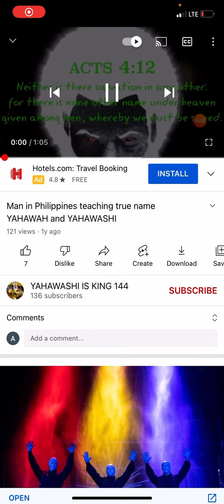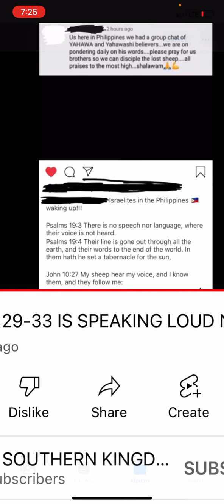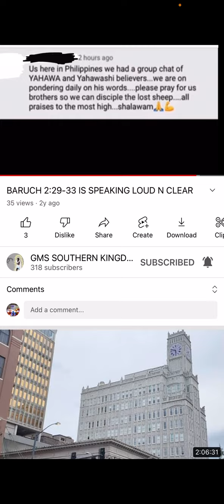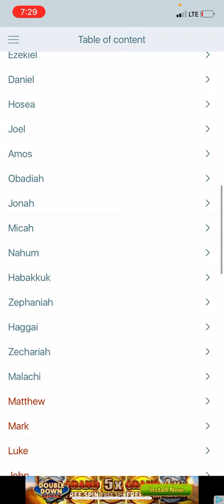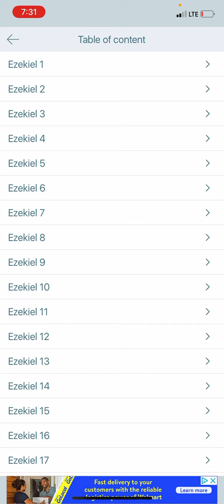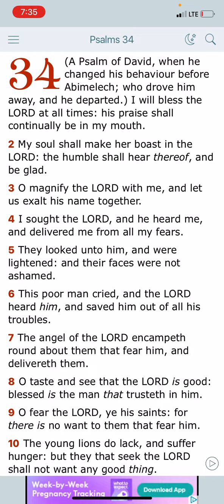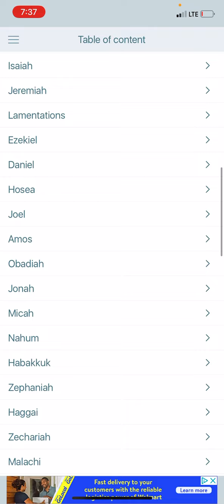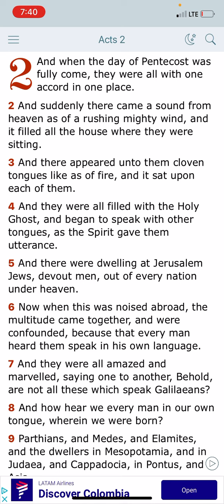WEAK ARGUMENT FROM IUIC